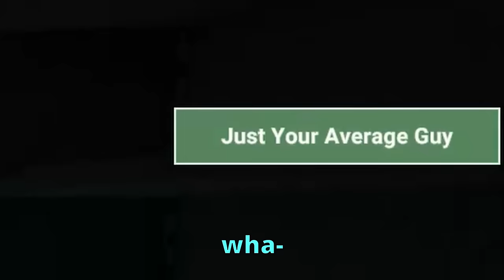THE FASTEST DBOY ALIVE!!!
I juke scps like im a speed demon

In this video i get chased by SCP 049 SCP 939 SCP 173 and many other SCPs, and its my goal to escape the facility. so i had to juke them and dodge their attacks so i could escape in SCP:SL. SCP secret lab usually has moments like these but these moment represent what we make other people go through.